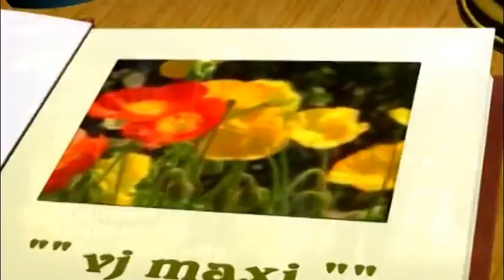MIX TECHNOCUMBIAS VIDEO MIX JOHNNY DJ ECUADOR